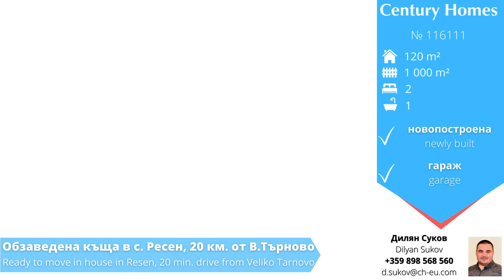House for sale in Resen 116111 Къща за продажба в с. Ресен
120 000 € - Contemporary style bungalow with two bedrooms and a garage in a well-developed village
This recently built single storey house is located in the village of Resen, 15 from Veliko Tarnovo. In the village there are shops, post office and a few village bars. The settlement is supplied with all modern communications including Internet connection, regular bus transport to the nearest towns. The region offers mountain walks, picnic areas with panoramic views.
The house is set on one floor with total living area of 120 sq.m. comprises two bedrooms, a living room and a beautiful fitted kitchen, a bathroom and toilet, a laundry room. The floors are tiled and with laminate, the window frames are PVC, the doors are MDF and PVC, there is an outside insulation as well.
The garden is 1000 sq. m. flat and trimmed, with a garage and a large outdoor space to park your vehicles, pleasant landscaped plot.
Готова за живеене къща с две спални и гараж в отлично уредено село
Новопостроена едноетажна къща, намираща се в с. Ресен, което отстои на 15 км от Велико Търново. В селото има магазини, поща и местни заведения. Подходящо е за постоянно местожителство и е лесно и бързо достъпно по асфалтов път. Има всички необходими комуникации, включително и интернет.
Имотът се простира на един етаж, жилищната площ е 120 кв.м. рапределени както следва - две спални, хол с кухня, баня и тоалетна, мокро помещение.
Интериорът разполага с подови настилки ламинат и теракота, PVC прозорци и MDF врати.
Дворът е 1000 кв. м, равен, като има и гараж. Имотът е снабден с вода и електричество и е лесно достъпен през цялата година.